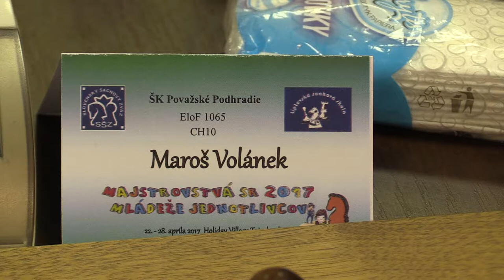♗ CH10 9.4. Krištof Višvader - Marek Volánek 1:0